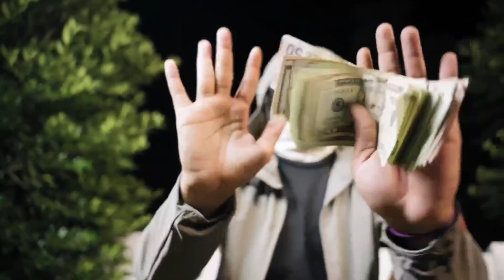M5 X 1Hdasender X YPB Zeem - Gettin Over (Official Music Video)